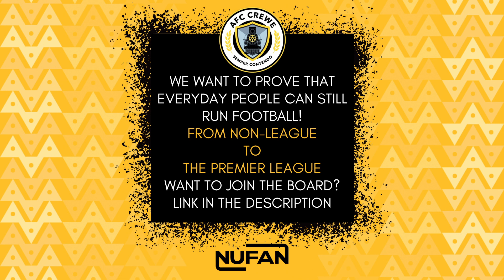HIGHLIGHTS AFC CREWE WOMEN vs MACCLESFIELD TOWN LADIES OPEN AGE 29/10/23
A decisive home victory for our women's team.

Come join us today and become an owner of AFC Crewe

AFC Crewe is a fan led online community club owned and powered through Nufan. Nufan is the exciting new way fans can reclaim the game they love. Born out of the disconnect between fans and elite football, Nufan aims to return football back to the masses who made it what it is today.

Our aim is to continue the work of the club, in running a successful, well run and self sufficient football club but run by a football loving community who want to make the real decisions for the club.

With the ultimate aim of taking the club as high up the football pyramid as possible, massively increasing gate receipts and making the club the most viral in the non-league.